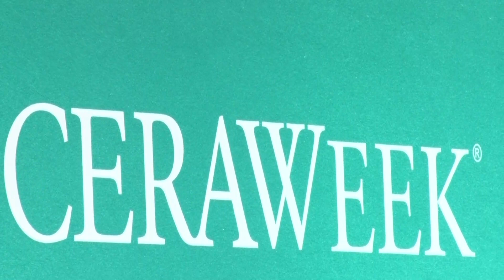Energy and YOU! - Episode 1